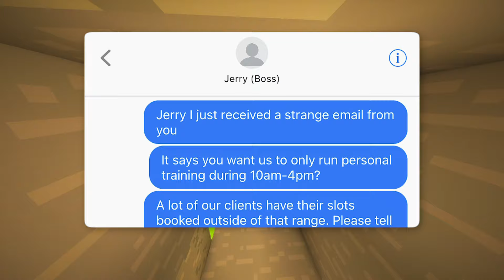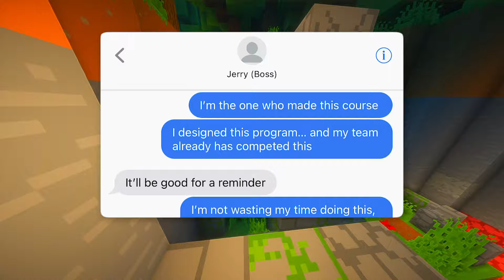When Your Boss Hates You! (FULL STORY)